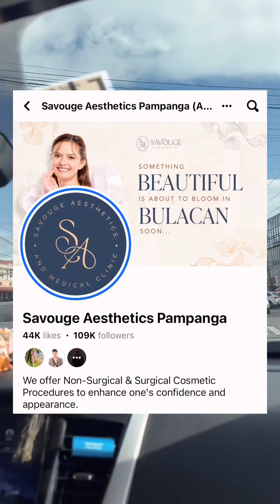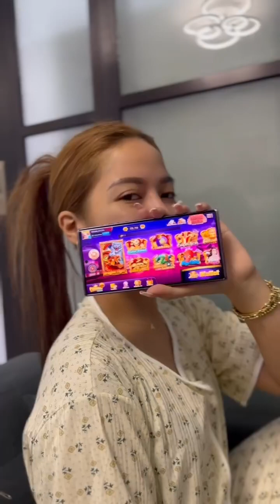Ang rason kung bakit ako nag pa0pera 🥺